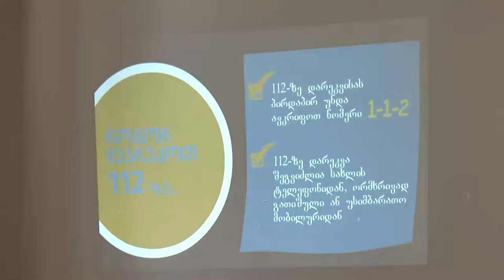მოზარდებში გადაუდებელი დახმარების ნომრის ცნობადობის გაზრდა რეგიონებში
შინაგან საქმეთა სამინისტროს გადაუდებელი დახმარების ოპერატიული მართვის ცენტრმა „112“-მა, პროექტის - „მოზარდებში გადაუდებელი დახმარების ნომრის ცნობადობის გაზრდა“ - განხორციელება რეგიონებშიც დაიწყო. პირველ ეტაპზე, „112“-ის წარმომადგენლები ქალაქ გორის მე-8 საჯარო სკოლას ეწვივნენ და მოსწავლეებთან საინფორმაციო შეხვედრა გამართეს.

ცენტრის თანამშრომლებმა მე-5 და მე-6 კლასის მოსწავლეებს დეტალური ინფორმაცია მიაწოდეს გადაუდებელი დახმარების ერთიანი ნომრის - 112-ის შესახებ, რომლის მიზანია გადაუდებელი შემთხვევების დროს მოქალაქეების დახმარება, მთელი საქართველოს მასშტაბით, 24 საათის განმავლობაში. მოსწავლეებმა, ასევე, შეიტყვეს: როდის და როგორ უნდა დარეკონ 112-ზე; რომელი გადაუდებელი სამსახურის გამოძახებაა შესაძლებელი 112-ზე დარეკვით და რა სანქციებია გათვალისწინებული არამიზნობრივი ზარის განხორციელების შემთხვევაში.

ვიზიტის ფარგლებში, „112“-ის წარმომადგენლებმა, ასევე, საინფორმაციო შეხვედრა გამართეს 25-მდე სკოლის უსაფრთხოებაზე პასუხისმგებელ პირთან. „112“-ის თანამშრომლებისგან მიღებული ინფორმაციის საფუძველზე, აღნიშნულ პირებს შეეძლებათ, მოზარდებს ზუსტი და ამომწურავი ინფორმაცია მიაწოდონ გადაუდებელი დახმარების ერთიან ნომრის, გადაუდებელი შემთხვევის მნიშვნელობისა და „112“-თან დაკავშირების გზების შესახებ.

პროექტი განათლების, მეცნიერების, კულტურისა და სპორტის სამინისტროს მხარდაჭერით, წლის ბოლომდე გაგრძელდება. მსგავსი შეხვედრები შიდა ქართლისა და კახეთის 6 ქალაქში ჩატარდება. „112“-ის წარმომადგენლები სულ 400-მდე მოსწავლესა და 140-მდე უსაფრთხოებაზე პასუხისმგებელ პირს შეხვდებიან.